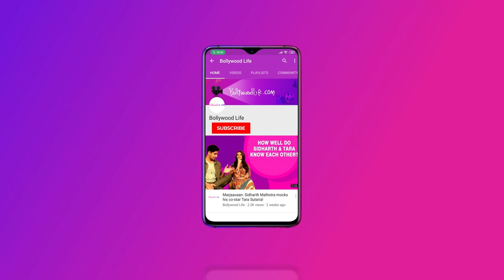Manu Punjabi is the new captain of Bigg Boss 14 house | Salman Khan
Manu Punjabi has recently made a big entry in the house of Bigg Boss 14. In the upcoming episode of the show, the BB contestants are about to get a new captaincy task. Manu is going to become the new captain of the Punjabi house after winning this task. In the captaincy Task, Manu Punjabi is going to interact with the likes of Rubina Dilaik, Abhinav Shukla, Vikas Gupta, Eijaz Khan and Kashmira Shah. Manu Punjabi can be seen enjoying his new role as the captain of the house.

मनु पंजाबी (Maniu Punjabi) ने हाल ही में बिग बॉस 14 (Bigg Boss 14) के घर में धमाकेदार एंट्री मारी है। शो के अपकमिंग एपिसोड में घरवालों को नया कैप्टेंसी टास्क मिलने वाला है। इस टास्क को जीतकर मनु पंजाबी घर के नए कैप्टन बनने वाले हैं। कैप्टंसी टास्क में मनु पंजाबी रुबीना दिलाइक (Rubina Dilaik), अभिनव शुक्ला (Abhinav Shukla), विकास गुप्ता (Vikas Gupta), एजाज खान (Eijaz Khan) और कश्मीरा शाह (Kashmira Shah) जैसे धुरधंरों को मजा चखाने वाले हैं। घर की कैप्टेंसी अपने नाम करने के बाद मनु पंजाबी अपना गेम खुलकर खेलते हुए नजर आ सकते हैं।